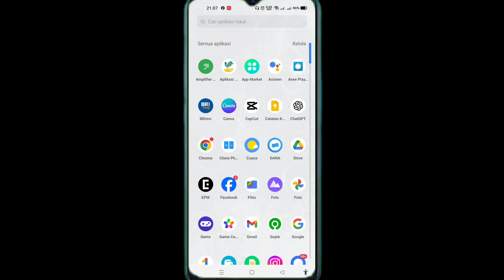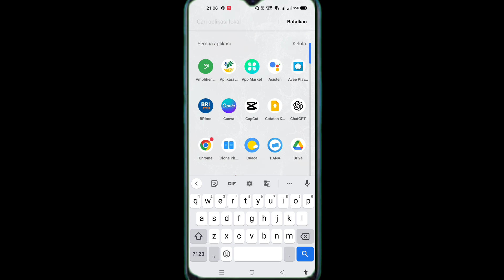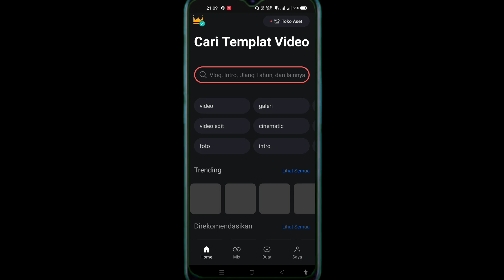Cara mengatasi aplikasi tidak terinstal di zarchiver terbaru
Cara mengatasi aplikasi tidak terinstal di zarchiver 2024
di video ini saya bagikan tutorial cara mengatasi aplikasi tidak terinstal di semua hp android terbaru 2024.

Bagaimana cara mengatasi aplikasi tidak bisa terinstal?
Apa penyebab aplikasi tidak terpasang?
Bagaimana cara mengatasi tidak bisa download di Play Store?
Mengapa perangkat tidak kompatibel dengan versi ini?